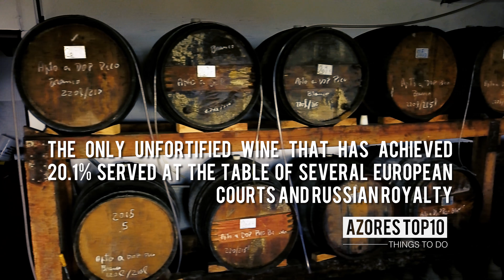Vinho Czar, Pico | Island Products | Azores Top 10 Things To Do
Vinho Czar

If you are on the island of Pico, there is one wine you need to try: Czar, and currently is known for it’s unique taste and alcohol level. It is the only unfortified wine that has achieved a 20.1% alcohol percentage throughout the years. Nonetheless you will find it’s taste quite unique, and with an almost cognac like aroma!

This liqueur wine is produced in Pico Island vineyards situated in a UNESCO World Heritage zone, giving rise to a unique product throughout the world and served at the table of several European courts and was especially appreciated by Russian royalty.